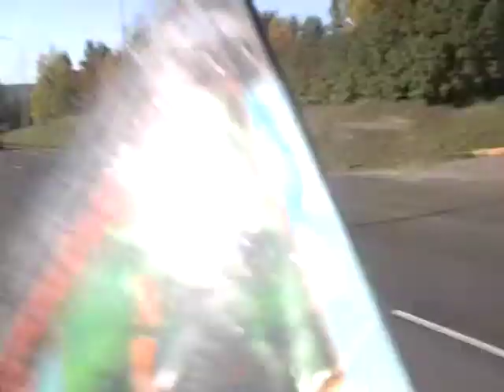MAPLE LEAF PORK BRANDON STAFF PARTY 2010.mpg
a video i took at the party